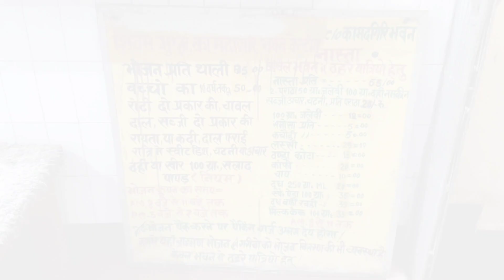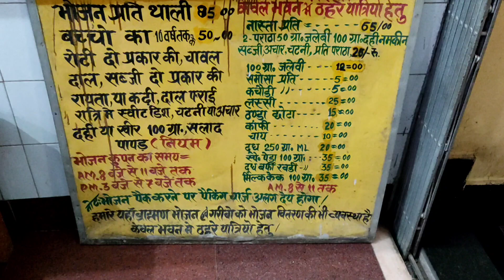चित्रकूट रामघाट के पास रुकने की जानकारी.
नमस्कार मै जितेंद्र मिश्रा और हार्दिक स्वागत करता हूँ अपने चैनल पर.

आज की इस वीडियो मे, मै आपको चित्रकूट  के सबसे प्रसिद्ध घाट जो की रामघाट के नाम से जाना जाता है...उसके बारे मे जानकारी देने जा रहा हूँ...

मै जिस भवन के बारे मे आपको बताने जा रहा हूँ उसका नाम कामदगिरी भवन है और यह धर्मशाला चित्रकूट रामघाट के पास है.

यहाँ पर आपको रुकने के लिए 350₹ खर्च करने पड़ते हैं. और वो भी नार्मल रूम के लिए.

और AC रूम के लिए आपको ₹975 देने होते हैं.

फ़ोन नंबर 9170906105 कामदगिरी भवन चित्रकूट.